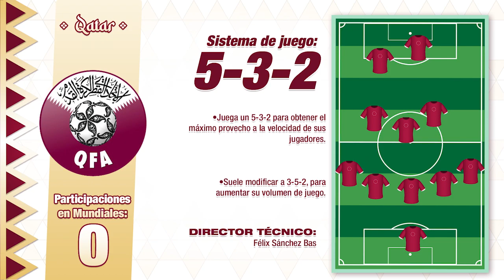Qatar, el anfitrión que sueña con trascender en el Mundial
Qatar sumará a su breve historia en el futbol mundial una fiesta que organizará en casa. El país ubicado en la península arábiga, carece de historia en las Copas del Mundo; es más, a nivel de Selecciones absolutas es la primera vez que participará en una, luego de haber formado su Liga profesional en el año de 1963.